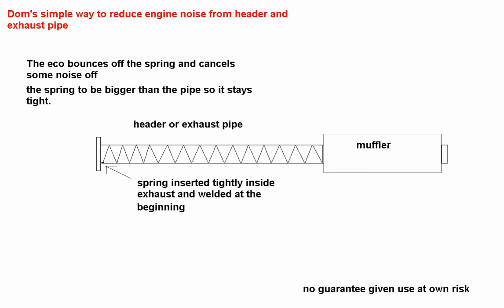Simple way to reduce further the noise from headers or exhaust pipes